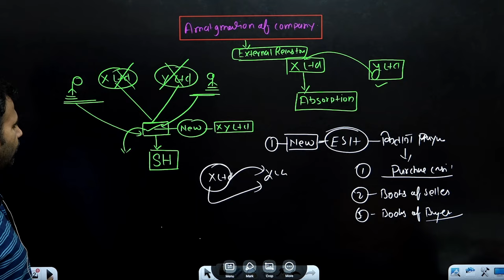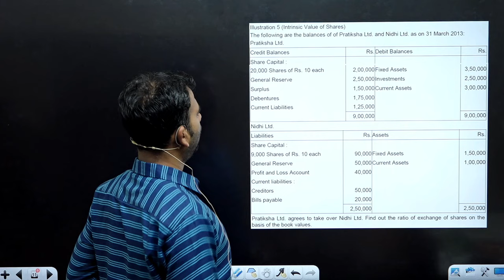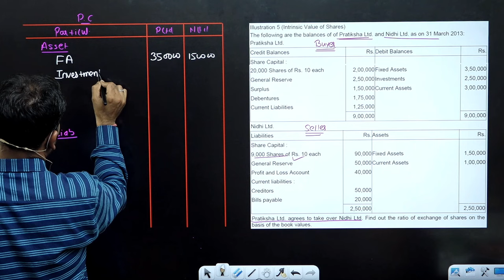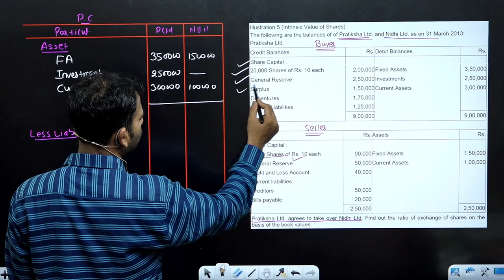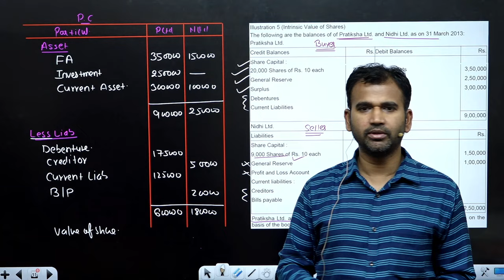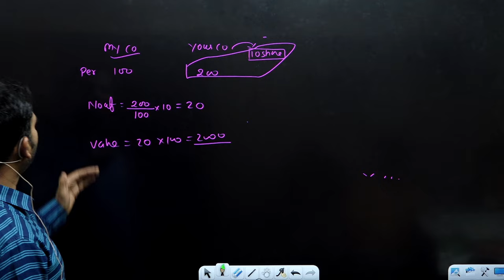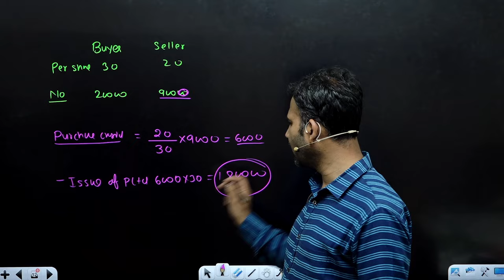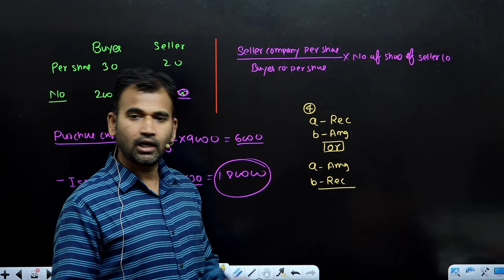Amalgamation | intrinsic value of shares | part 5 | corporate account | By Anuj sir